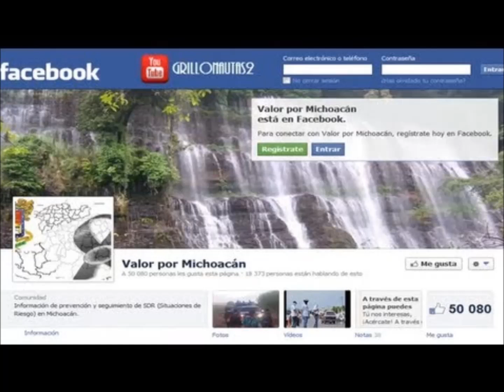una sola palabra..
la importancia de conocer el sinonimo de la palabra descrita con imagenes